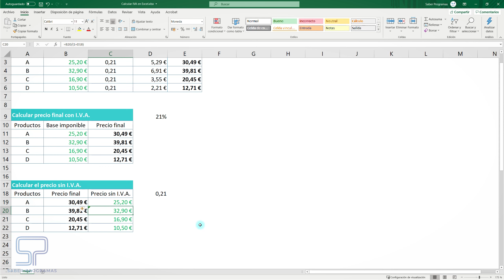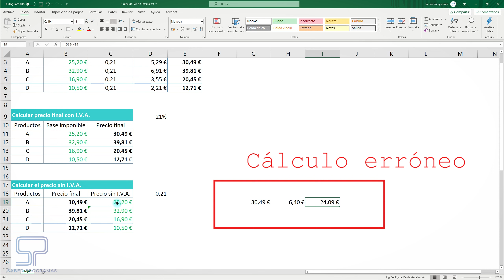✅ Cómo RESTAR IVA en Excel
Aprende cómo RESTAR IVA en Excel correctamente. Podrás calcular el precio sin IVA en Excel con una sola fórmula. Puedes descontar el IVA que aparece en una celda o restar el IVA directamente introduciendo el valor en la fórmula.

Aprende a calcular la base imponible a partir del precio final, restando el importe del IVA correctamente.

Tips de Excel. Aprende los mejores trucos y consejos de Excel de forma rápida y sencilla.